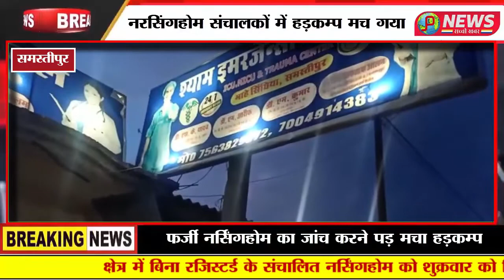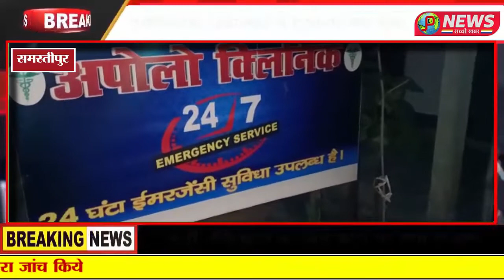पी न्यूज़ खबर का असर ,सिंघिया में फर्जी नर्सिंगहोम का जांच करने पड़ मचा हड़कम्प'';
बिहार के समस्तीपुर जिले के सिंघिया प्रखण्ड स्थित सिंघिया क्षेत्र में बिना रजिस्टर्ड के संचालित नर्सिंगहोम को शुक्रवार को सिंघिया पीएचसी के मेडिकल टीम के डॉक्टर राकेश कुमार और डॉक्टर सुजीत कुमार स्वास्थ्य कर्मी नरेंद्र सिंह उर्फ गोपाल सिंह द्वारा जांच किये जाने से  फर्जी ढंग से संचालित नरसिंगहोम संचालकों में हड़कम्प मच गया है ।जब मेडिकल जांच टीम सिंघिया पीएचसी के समीप सिंघिया रोसड़ा मुख्य सड़क मार्ग पर  संचालित श्यामा  इमरजेंसी हॉस्पिटल का जांच करने पहुंचे तो वहाँ के वस्तु स्थिति देखकर दंग रह गए है चुकी ओपरेसन करके महिला को प्रसव कराया गया था ।उन्होंने उपस्थित उक्त अस्पताल के व्यवस्थापक से रजिस्ट्रेशन नंबर एवं अन्य वांछित कागजात की मांग किया तो वे 10मिनट में देने की बात बताया था परंतु जांच टीम के समक्ष प्रस्तुत नही करके अपने नर्सिंग होम के बोर्ड को हटा दिया है कई ऐसे संचालित नर्सिंगहोम का बोर्ड जांच करने से पहले हट गया था।विदित है कि  मुजफ्फपुर में एक निजी नर्सिंगहोम में एक महिला के दोनों किंडनी निकालने की ख़बर को लेकर सिंघिया में बिना रजिस्ट्रेसन के फर्जी नरसिंहहोम संचालित करने की खबर पी न्यूज़ पर प्रकाशन किये जाने के पश्चात  बिहार के मुख्यमंत्री नीतीश कुमार ने गंभीरता से लेते हुए जांच कर कार्रवाई करने का निर्देश स्वास्थ्य विभाग के सचिव को दिए थे तब सीएस के निर्देश पर जांच टीम गठित कर जांच किया गया है